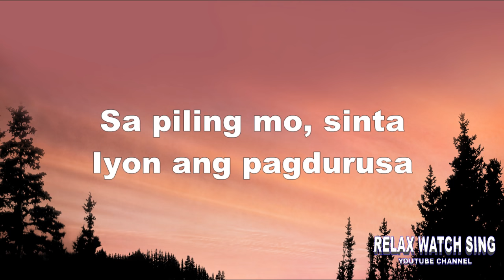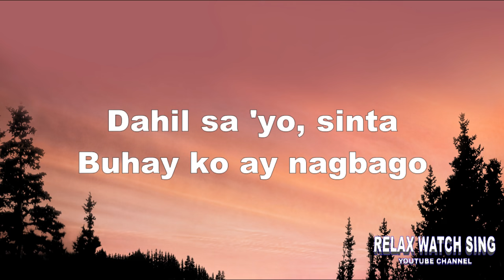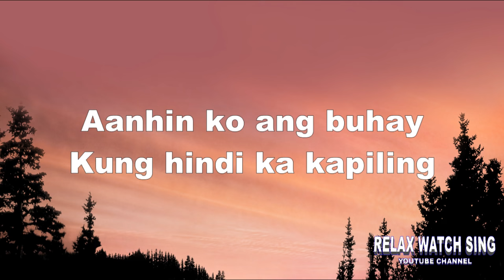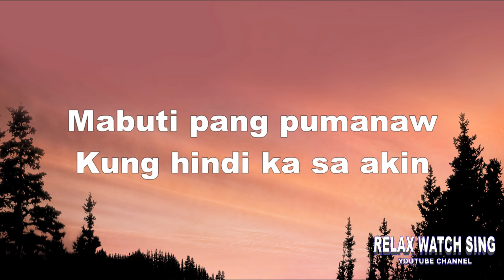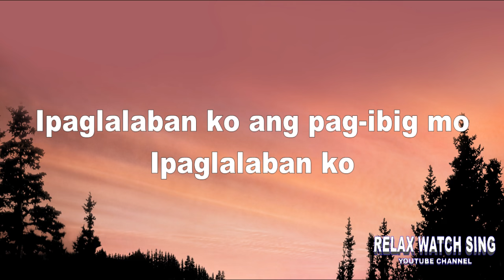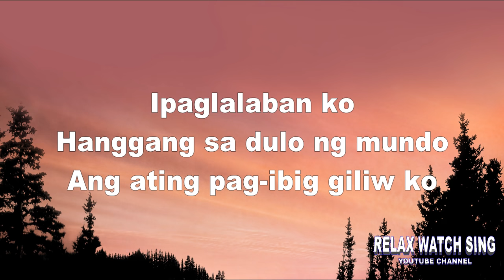Ipaglalaban ko - Freddie Aguilar (lyrics)